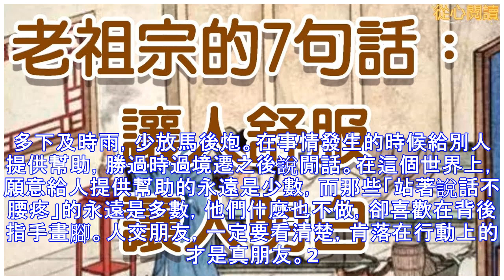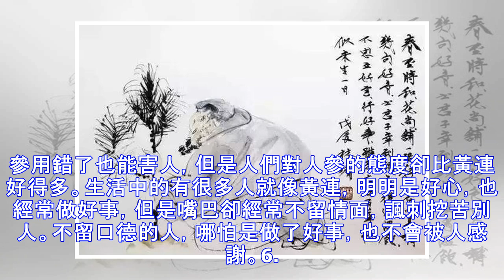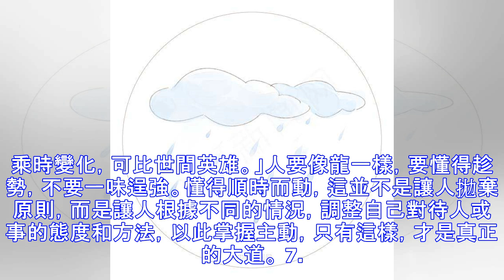老祖宗的7句話：讓人舒服，讓人明白